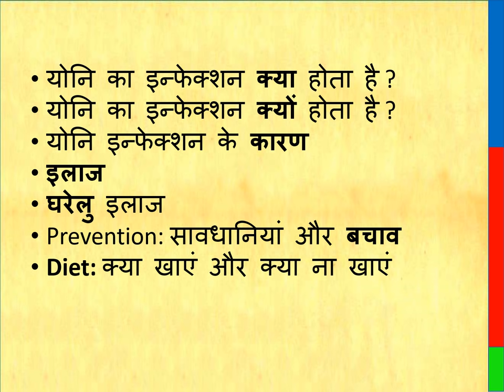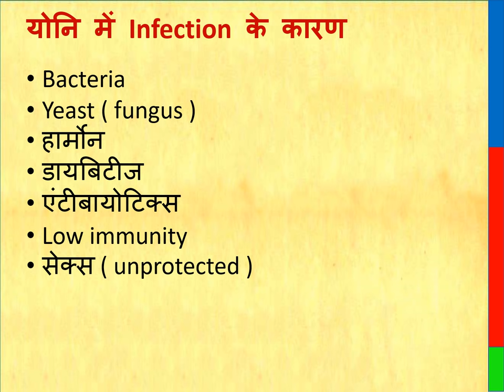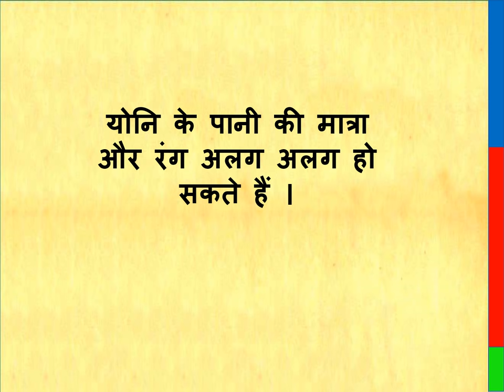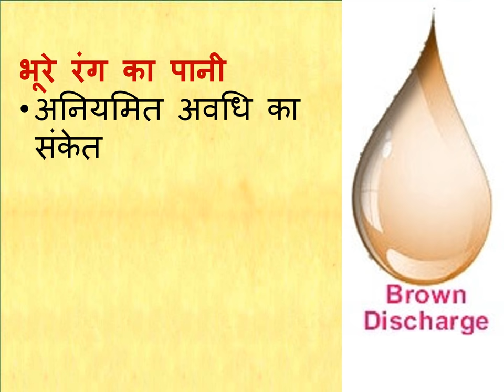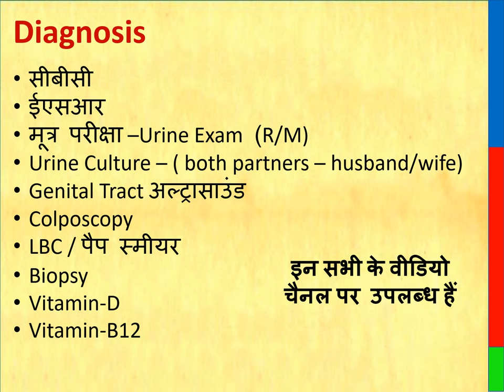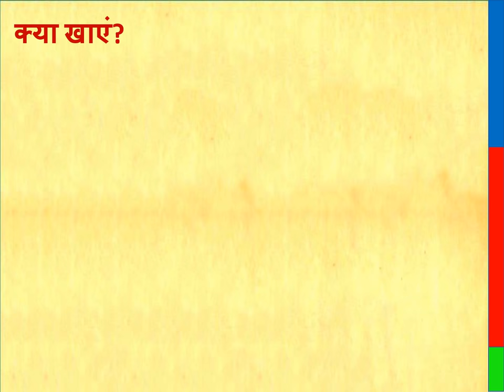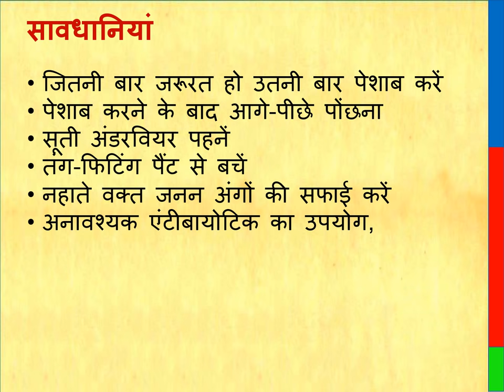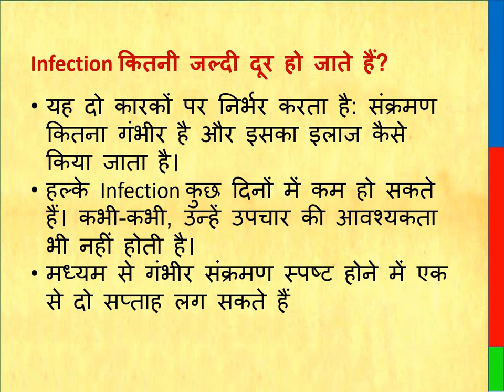Vaginal Infection in hindi | योनि में इन्फेक्शन के कारण | योनि में इन्फेक्शन का इलाज | लक्षण | Diet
Vaginal infection in hindi, vaginal infection treatment in hindi, योनि का इन्फेक्शन क्या होता है, योनि का इन्फेक्शन क्यों होता है, योनि में इन्फेक्शन के कारण , योनि में इन्फेक्शन का इलाज, योनि में इन्फेक्शन का घरेलु इलाज, योनि के इन्फेक्शन में सावधानियां और बचाव, योनि के इन्फेक्शन में क्या खाएं और क्या ना खाएं, योनि में इन्फेक्शन की जांच, योनि में Infection के कारण, योनि में Infection के लक्षण क्या हैं, योनि का पानी क्या होता है, योनि से पानी क्यों आता है, vaginal discharge color, यूटीआई के लिए सामान्य एंटीबायोटिक्स,

THIS VIDEO ALSO COVER:
What is vaginal infection, why vaginal infection occurs, causes of vaginal infection, treatment of vaginal infection, home treatment of vaginal infection, precautions and prevention in vaginal infection, what to eat and what not to treat vaginal infection Eat,

Thanks & Regards
Healths Rainbow